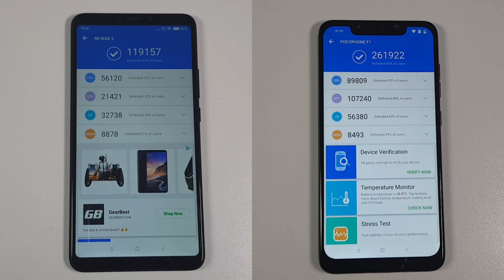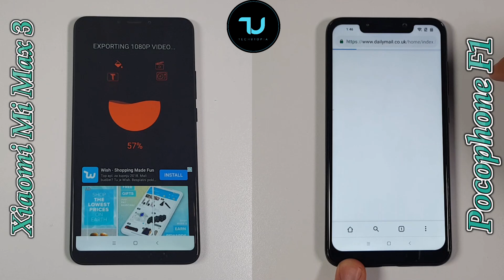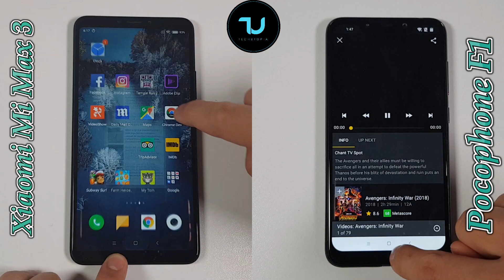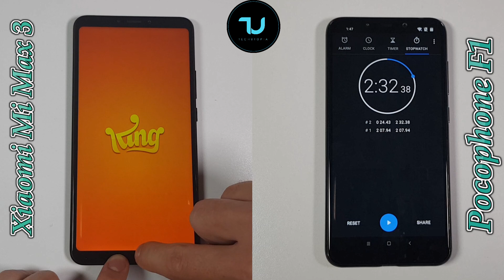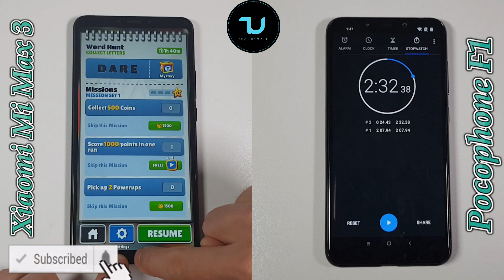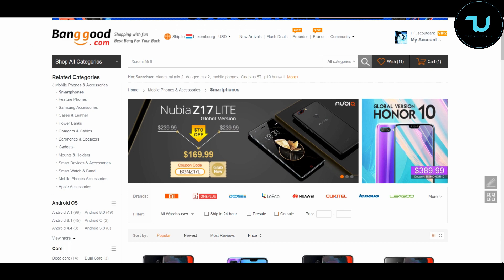Xiaomi Mi Max 3 vs Pocophone F1 Speed test/Comparison!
Thank you so much for all your support ninjas!

💟💟Best budget smartphone for gaming and performance💟💟

Related Things below stated r timeline of this video, time stamps:
Xiaomi Mi Max 3 vs Pocophone F1 speed test-01:55
Pocophone F1 vs Xiaomi Mi Max 3 benchmarks- 01:12
Pocophone F1 vs Xiaomi Mi Max 3 comparison-04:01
snapdragon 636 vs 845 speed test- 01:20